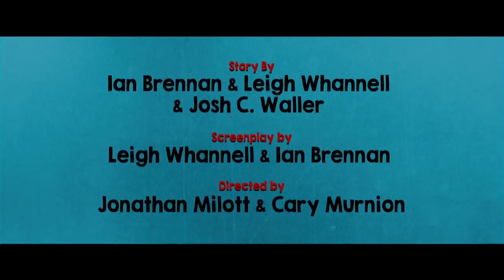Cooties Official Trailer (2015) - Elijah Wood HD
A mysterious virus hits an isolated elementary school, transforming the kids into a feral swarm of mass savages. An unlikely hero must lead a motley band of teachers in the fight of their lives.

Release Date: 18 September 2015
Directors: Jonathan Milott, Cary Murnion
Stars: Elijah Wood, Alison Pill, Rainn Wilson
Genres: Action | Comedy | Horror | Sci-Fi
Country: USA
Production Co: SpectreVision, Glacier Films
Distributors: Lionsgate (USA)